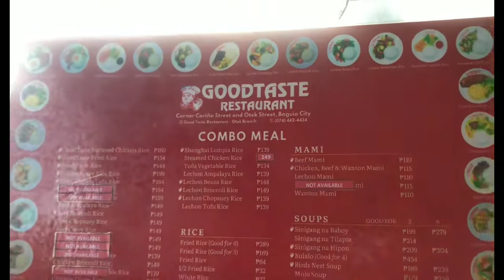short Baguio trip & A day with me/sincerely, Calire